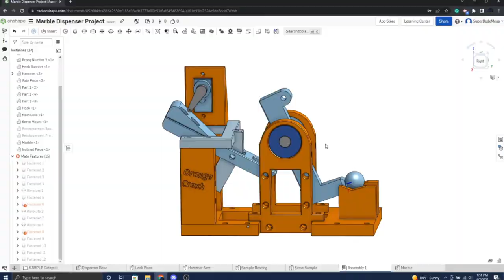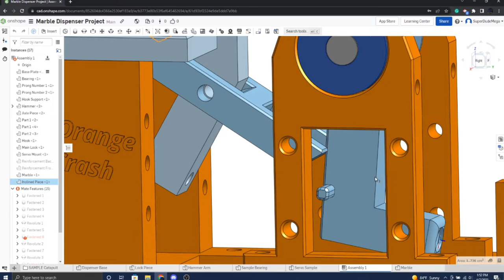Making a *REMOTE-CONTROLLED* Marble Launcher | 3D Printed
In this video, I design, assemble, and test a remote-controlled Marble Launcher. It is fully printed and programmed with Arduino.

TIMESTAMPS
Intro: 0:00
Planning Stage 0:06
Design Stage 1:31
Testing Stage 2:41
Outro 4:26

All music in this video is owned and created by me.